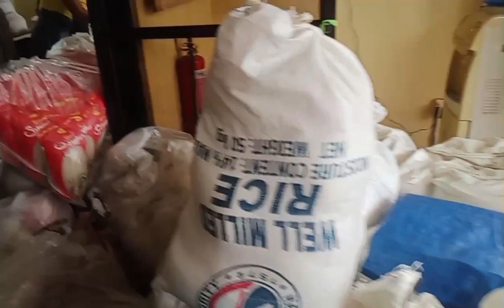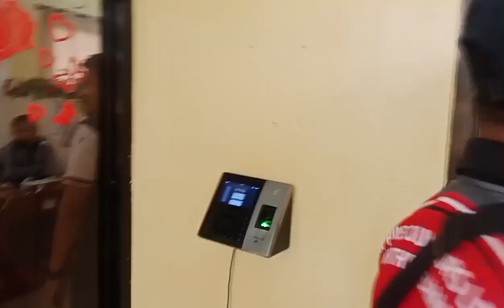Packing releaf goods LGU lope de vega northern samar.